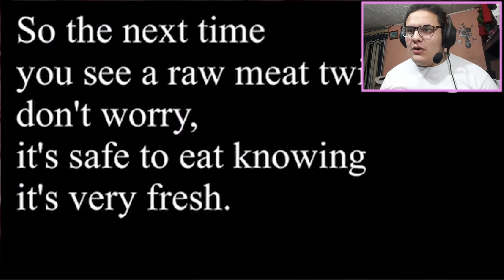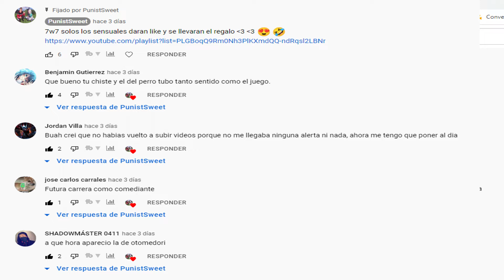EL JUEGO MAS ASQUEROSO DE LA HISTORIA 🤣🤢😂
hola gente desparshada de YouTube solo soy un chico que le gusta jugar videojuegos no soy muy bueno, pero sé que al menos una sonrisa le sacare y seremos una gran familia algún día uwu no se olviden de visitar los siguientes zeldas:

*EL MAKIO BENDICE TU SUSCRIPCIÓN*